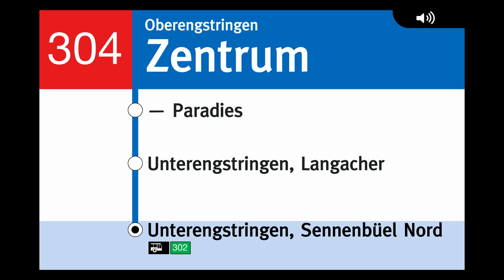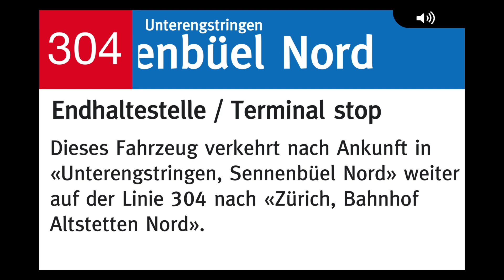VBZ Ansagen » 304 Zürich, Bhf. Altstetten N — Unterengstringen, Sennenbüel N | SLBahnen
Die Linie 304 verbindet Zürich Altstetten mit Unterengstringen. Ab nächstem Jahr sollten voraussichtlich Elektrobusse auf dieser Linie im Einsatz sein.

Timestamps:
0:00 Zürich, Bahnhof Altstetten Nord
0:09 Zürich, Tüffenwies
0:15 Zürich, Winzerhalde
0:20 Zürich, Hohenklingensteig
0:26 Zürich, Winzerstrasse Süd
0:33 Zürich, Frankental
0:39 Oberengstringen, Eggbühl
0:47 Oberengstringen, Lanzrain
0:53 Oberengstringen, Zentrum
1:00 Oberengstringen, Paradies
1:06 Unterengstringen, Langacher
1:13 Unterengstringen, Sennenbüel Nord